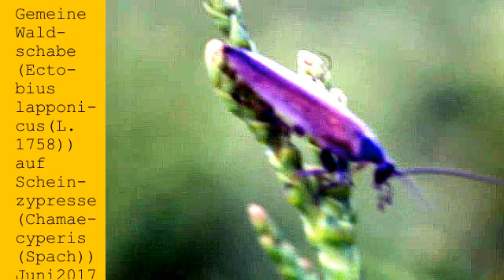Gemeine Waldschabe(Ectobius lapponicus(L. 1758)) auf Scheinzypresse(Chamaecyperis(Spach)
Täglich sterben 100 bis 150 Arten inzwischen... Noch lässt sich "Natur" beobachten - wie lange wohl noch?
In Europa ist die Gemeine Waldschabe weit verbreitet; nach Nordamerika wurde sie eingeschleppt.
Die Gemeine Waldschabe tritt bevorzugt in Wäldern auf.
Nymphen und männliche Waldschaben halten sich eher in der Krautschicht wie Strauchschicht auf; weibliche eher am Boden.
Männliche Waldschaben sind eher tagaktiv(am Nachmittag);
weibliche sowie die Nymphen nachtaktiv.
Etwa von Mai bis September lassen sie sich beobachten.